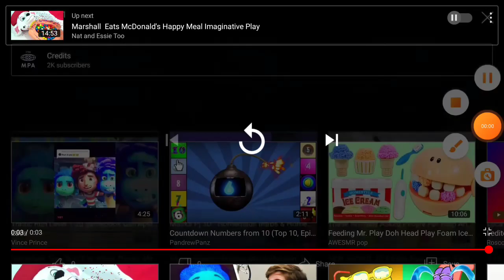June 29, 2021